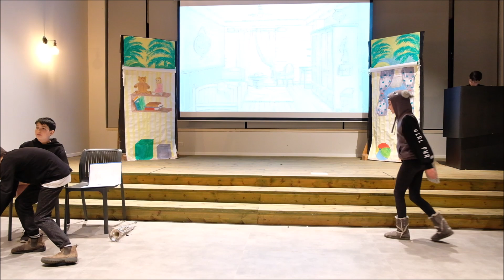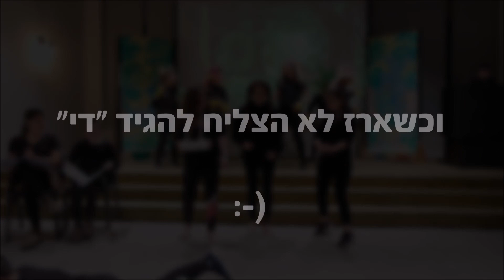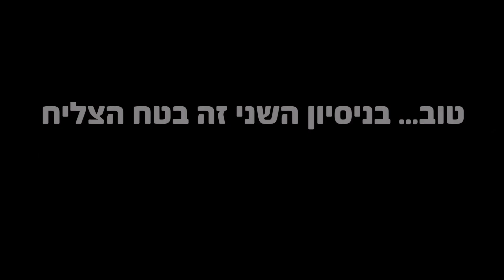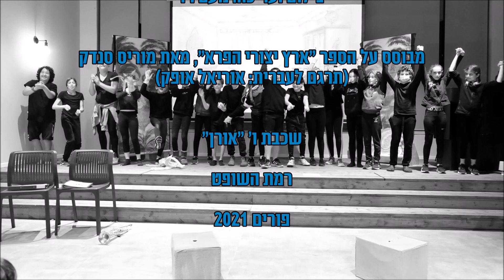"ארץ יצורי הפרא" - הצגת שכבת ו' "אורן". רמת השופט, פורים 2021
ארץ יצורי הפרא

בימוי: רותם בר אילן וסיגל אלטמן

עיבוד: סיגל אלטמן

מוזיקה: אילת גרונר כהן

תפאורה ותלבושות: אוליאנה ביליק ועדי סוחר

כוריאוגרפיה: אילת גרונר כהן ונגה דנגור

הפקה: נועה ויסברג ונועם רז

צילום ועריכה: נועם רז

מבוסס על הספר "ארץ יצורי הפרא", מאת מוריס סנדק
(תרגם לעברית: אוריאל אופק)

שכבת ו' "אורן"

רמת השופט

פורים 2021